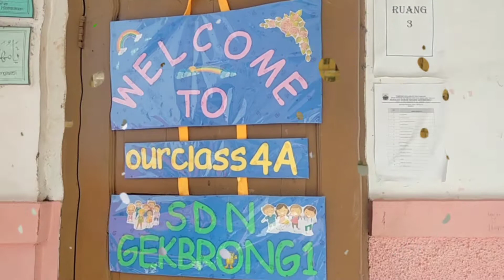Pupuh Wirangrong || Belajar Pupuh Wirangrong dan Liriknya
Assalamualaikum...

Video ini dibuat dengan tujuan untuk pembelajaran pada peserta didik.

Suara yang digunakan merupakan Suara dari Hirni Dzuhaira
Link Youtube sebagai berikut :